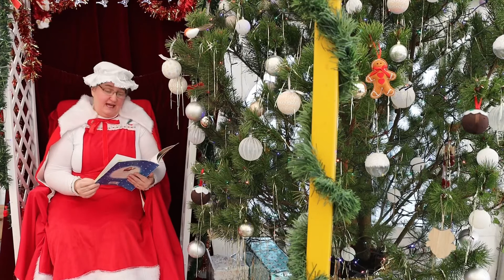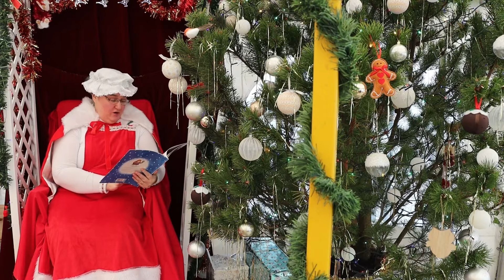A Christmas story from Mrs Claus